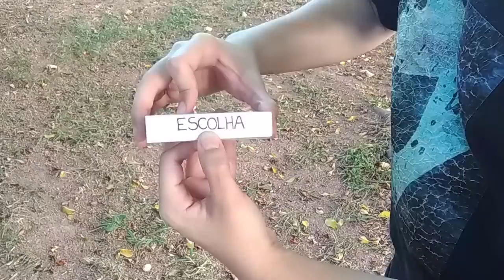MÁGICA COM CUBO MÁGICO - TUTORIAL Ep.74